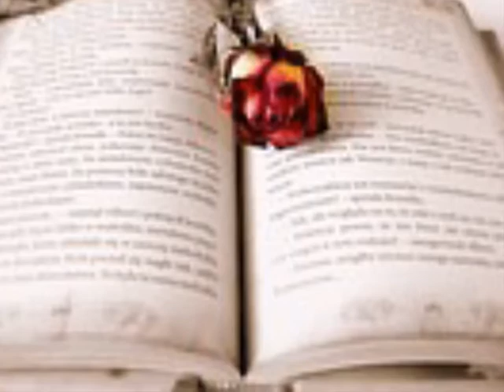미스티 레인(Misty Rain) Wanna Be